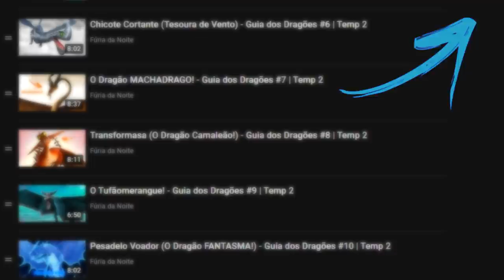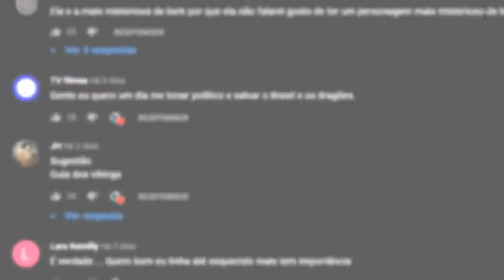CHIMERAGON! - Ele é um Besta Implacável? | Guia dos Dragões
Sobre o Vídeo:
Hoje eu sabei sobre o Chimeragon, um dragão híbrido que apareceu no jogo School of Dragons.

➧ Jogo
Fugl

➧ Música
 Birthday Free Travel Music